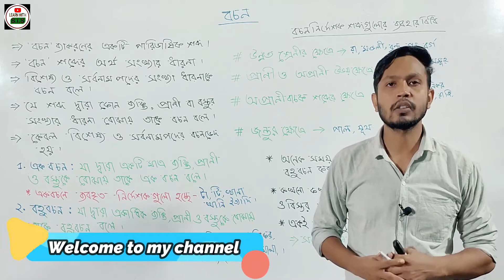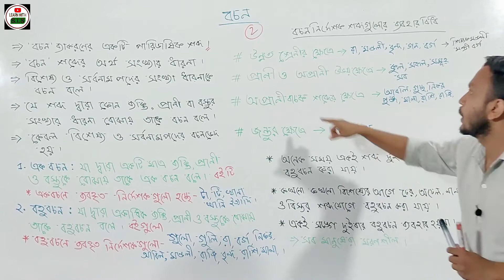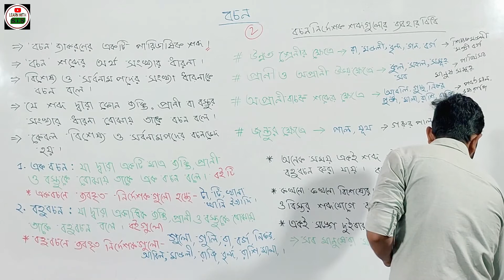Bochon-বচন /বাংলা ব্যাকরণ/For Class -HSC,SSC,JSC,Admission Test,BCSTest,Job Test by sis sir 2020